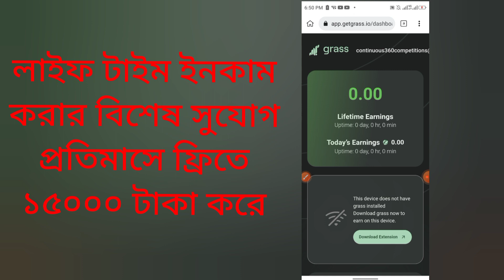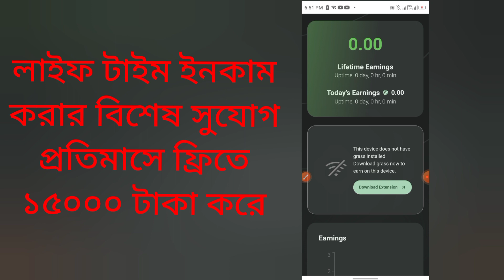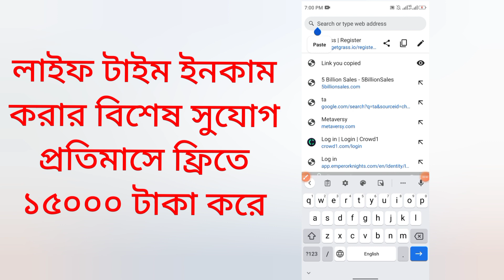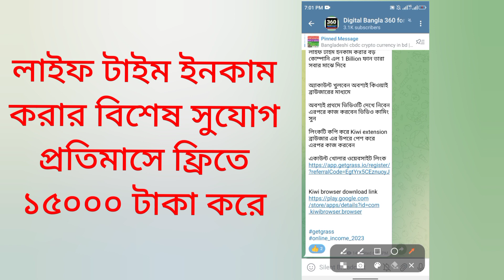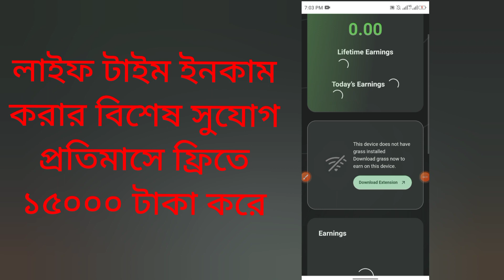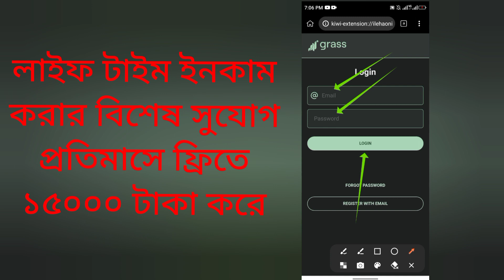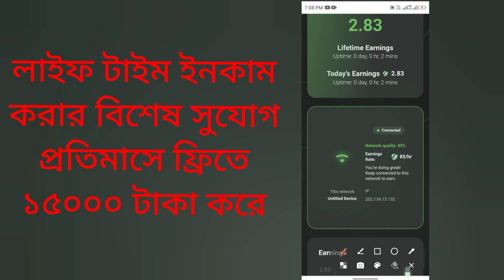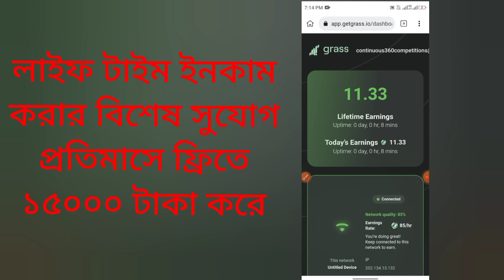Grass internet Wi-Fi Data মাইনিং website | Very strong project | $1500 Lifetime income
Today offer link-আজকের অফার লিংক

আজকের অফারে জয়েন করতে টেলিগ্রামে লিংক গুলো পেতে নিচে দেওয়া লিংকে ক্লিক করুন